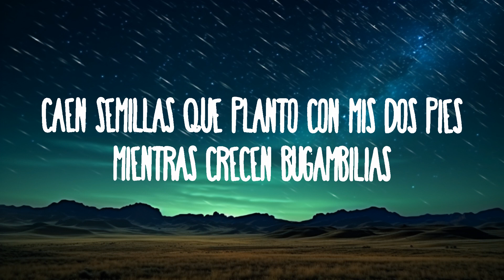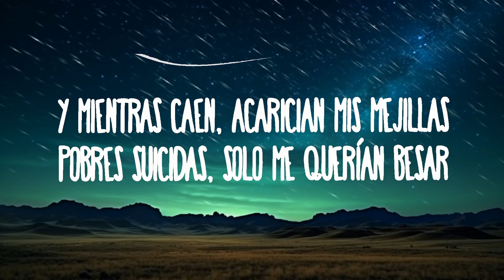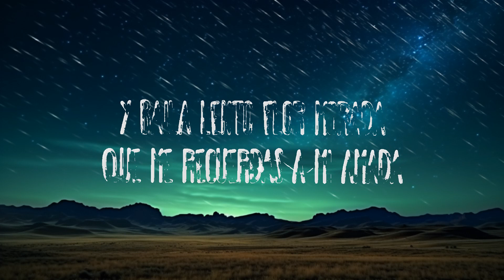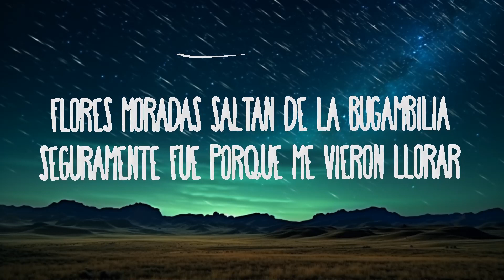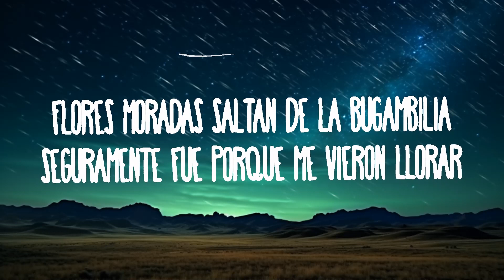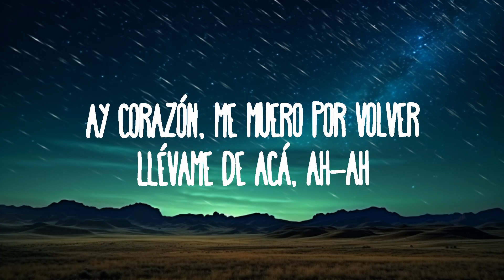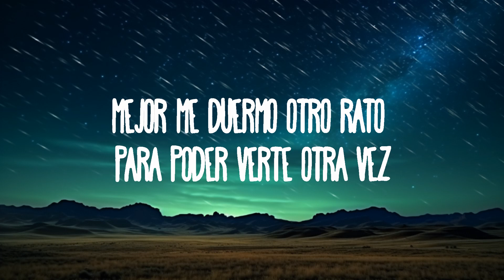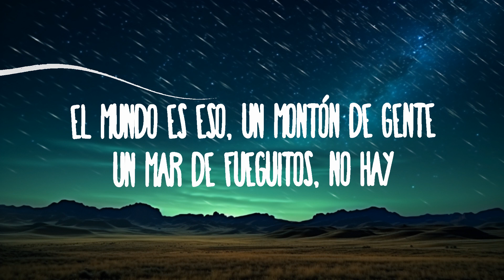Nasa Histoires - Bugambilia | 25mins Lyrics - Top Vibe Music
Nasa Histoires - Bugambilia
» Descargar:

(Letra):
[Verso 1]
Flores moradas saltan de la bugambilia
Seguramente fue porque me vieron llorar
Y mientras caen, acarician mis mejillas
Pobres suicidas, solo me querían besar

[Estribillo]
Y baila lento flor morada, que me recuerdas a mi amada
Ella me está esperando en casa y yo muriendo por volver
Así es la vida flor morada, a veces suele ser malvada
Tú de mí estás enamorada y yo muriendo por volver
Muriendo por volver, muriendo por volvеr

[Interludio]
"El mundo es eso, un montón de gеnte
Un mar de fueguitos, no hay, no hay dos fuegos iguales"

[Verso 2]
Caen semillas que planto con mis dos pies
Mientras crecen bugambilias, llueven mis pupilas una y otra vez
Y mientras bailan van adornando mi piel
Mejor me duermo otro rato para poder verte otra vez

[Estribillo]
Muriendo por volver, muriendo por volver

[Outro]
Ay corazón, me muero por volver
Llévame de acá, ah-ah
Llévame de acá